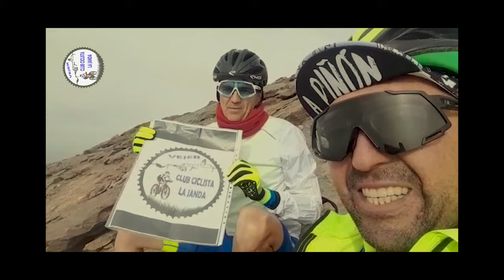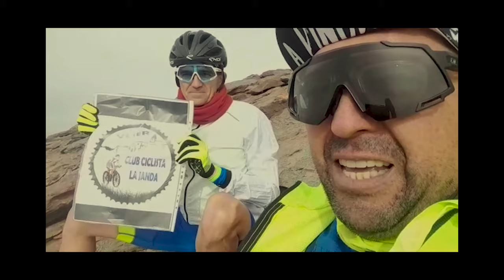PROYECTO VELETA - FILM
Presentamos a CICLOTRASTORNADOS POR EL MUNDO, sección C.C.LA JANDA VEJER,  subiendo al Pico Veleta en Sierra Nevada el 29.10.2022

Se recomienda ver este FILM en la TV en 4K  ... déjense de micropantallitas de móviles, que no se ve ná!